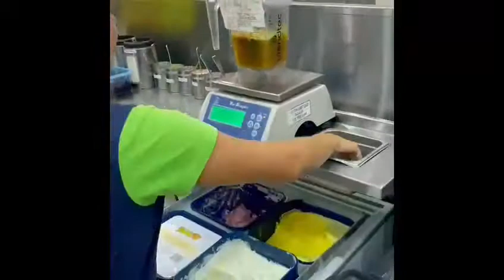Boost Juice Port Central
Behind the scenes of blending Boost Juice at Port Central Shopping Centre.